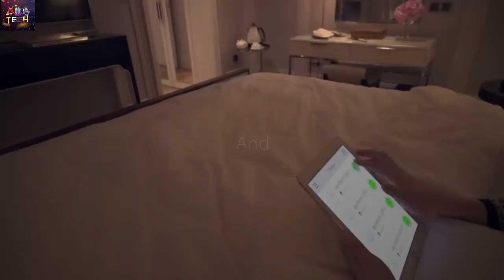10 COOLEST GADGETS AVAILABLE ON AMAZON | Cool Gadgets Under Rs99, Rs500 And 5k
10 COOLEST GADGETS AVAILABLE ON AMAZON | Cool Gadgets Under Rs99, Rs500 And 5k

Topics- 10 COOLEST GADGETS ON AMAZON AND ALIEXPRESS | Gadgets under Rs100, Rs200, Rs500 and Rs1000 and Rs10,000, Gadgets Under Rs100, Rs200, Rs500, Rs1000, Rs 10k, Banggood, Snapdeal, Flipkart, Aliexpress, Amazon India and Amazon US | Electronics Gadgets | UNIQUE | All In OneTech | Flipkart | Online Shopping | Useful inventions that you should know about. Gadgets that are worth buying. Useful Gadgets for Your Everyday Life Under Rs 100, Rs 200, Rs 500, Rs 1000 Buy On Amazon

1. Bottle cap launcher

2. Spy lens

3. Waterproof mobile case

4. Alfawise mini speaker

5. FLEX TAPE

6. Luminoodle Click---ALT

7. Tp_link wifi smart plug

8. Solar charger

9. 2d Led Lamp

10.Magic Light (RS 349)

8 New Gadgets of 2020 | Under 200Rs, 500Rs, 999Rs :-